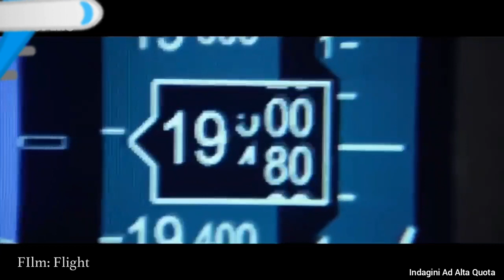Indagini Ad Alta Quota - Italia, il disastro aereo più tragico di sempre (Indagini Ad Alta Quota)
Pasquale Padovano è un uomo di cera. L’8 ottobre di 15 anni fa, all'aeroporto di Linate, il fuoco ha fuso insieme le sue dita una con l’altra, mani e braccia un tutt’uno con il petto. Ci sono voluti 104 interventi per riplasmare quella cera e darle le forme di un uomo, abbozzare delle dita, riaprire una bocca e due occhi. «Erano le 8 e 10 del mattino. Da allora per noi ogni giorno è l’8 ottobre, una data indelebile». Pugliese di Bisceglie trapiantato a Milano, 63 anni, Padovano è l’unico sopravvissuto al disastro di Linate avvenuto oggi 15 anni fa, la più grave catastrofe aerea in Italia, la seconda a livello mondiale tra le collisioni al suolo. Segnaletica non a norma, radar disattivati, nebbia e una serie di errori umani furono le concause che quel mattino uccisero 118 persone. «Io lavoravo nell’hangar dei bagagli. Improvvisamente sentii un’esplosione terribile. Le due Torri Gemelle erano crollate da meno di un mese, così pensai a un attentato. Mi voltai e ciò che vidi era l’ala di un aereo che entrava nell’edificio. I miei vestiti non li ho visti mentre evaporavano, ho visto solo la pelle colare via dalle mie braccia come una candela». L’aereo scandinavo della Sas con a bordo 110 persone stava partendo per Copenaghen, quando un Cessna privato con quattro passeggeri gli tagliò la strada sulla pista. «L’aereo era già in decollo, così ha urtato il Cessna con il carrello, che si è staccato ed è entrato nel motore facendolo esplodere, proprio mentre sfondava il nostro capannone», ricorda Padovano, che fu investito da un fiume di carburante infuocato. «I miei quattro colleghi morirono lì, io ebbi l’istinto di fuggire fuori in viale Forlanini, alla cieca, sperando che un’ambulanza mi raccogliesse». Era una torcia umana quella che correva sul vialone di Linate, un pezzo d’ala ficcato nel collo, quando l’ambulanza lo raccolse e lo riportò all’infermeria dell’aeroporto per intubarlo. «Supplicai di salvarmi perché mia figlia aveva dieci anni. Poi il nulla...». Da quel momento Pasquale Padovano si sveglierà cinque mesi dopo nell’ospedale di Niguarda. Le fiamme avevano bruciato l’85% del suo corpo, probabilità di sopravvivere nessuna. «Io ero ancora a casa e la notizia la appresi dalla tivù – interviene con dolcezza la moglie Teresa, allora 45 anni –. Al telefono mio marito non rispondeva, ma con quella apocalisse mi pareva normale. Poi qualcuno mi chiamò e mi parlò di piccole ustioni, dicendomi di andare a Niguarda. Ero tranquilla. Invece quando arrivai il medico della rianimazione mi disse che aveva 24 ore di vita, lo abbracciai piangendo, gli chiedevo di salvargli la vita... Prima di portarmi a vederlo cercò di prepararmi, ma non mi aspettavo... Non lo riconobbi, era tutto nero, nelle braccia vedevo le ossa, il cranio era scoperto. Il rianimatore mi avvertì che entro sera si sarebbe gonfiato di liquidi e così fu, era come un pallone. Dopo quattro giorni il primo trapianto di pelle da cadavere, poi uno dopo l’altro quei 104 interventi per staccare le dita, e le mani, e le braccia, fuse nell’addome». È storia vecchia e quotidianamente nuova, perché da 15 anni Padovano tutti i giorni è in ospedale e sua moglie, che ha rinunciato al lavoro, è sempre stata accanto a lui, forte e fragile insieme, come solo una donna che ama sa esserlo. «Tutti si sono sempre stupiti della mia forza – racconta con la voce che trema –. Quel giorno a Niguarda andai nella cappella dell’ospedale e mi rivolsi a Dio, l’ho supplicato di non abbandonarmi perché il mio Calvario era enorme. Dio mi è sempre stato vicino, era a un passo da me, anche oggi la mia forza è Lui». La Sea, la società che gestisce gli aeroporti milanesi, non ha mai fatto mancare niente, così come la sanità pubblica e il Comune, ma il Calvario sarebbe stato enorme davvero. «Tenga presente che la mia ustione era un III grado profondo», spiega il marito, «dopo c’è solo il carbone. Strano che non si siano bruciati gli organi interni, se non è un miracolo poco ci manca». Sfoglia le foto del prima e del dopo, ci mostra l’uomo che era fino all’8 ottobre del 2001, grandi baffi neri sul sorriso allegro, e l’uomo di cera che poi è diventato. Apre le riviste straniere che parlarono del suo caso, pubblicando foto che la moglie non riesce a guardare. Punta un dito sull’immagine del disastro e tra macerie disintegrate spiega: «Qui ero io».
Padovano indica il punto dove si trovava nel momento del disastro aereo all'aeroporto di Linate Ma immedesimarsi è impossibile, tra il prima e il dopo c’è davvero l’apocalisse che ti entra in casa. «Oggi mi sento sicuro solo quando entro in una chiesa, non so dirle perché – confessa Padovano –, entro e prego, allora sono l’uomo più felice del mondo». Il 14 settembre lo ha detto anche a papa Francesco, che lo ha ricevuto in Vaticano, ma prima ancora a Benedetto XVI, e a Giovanni Paolo II: